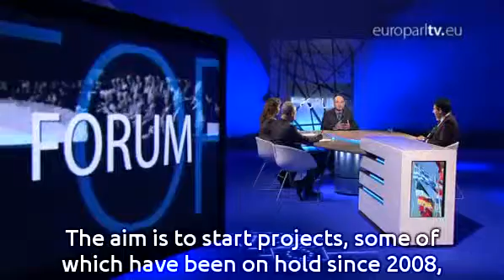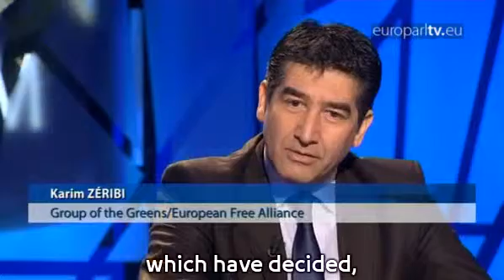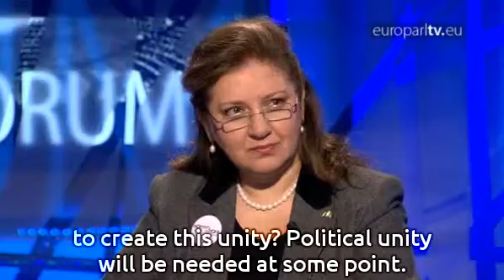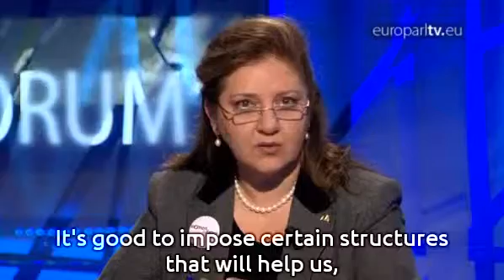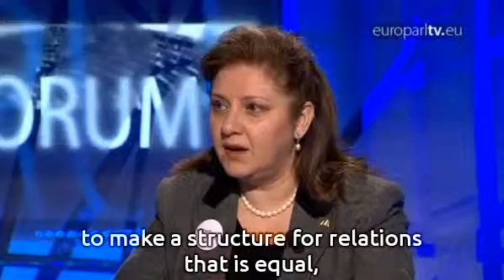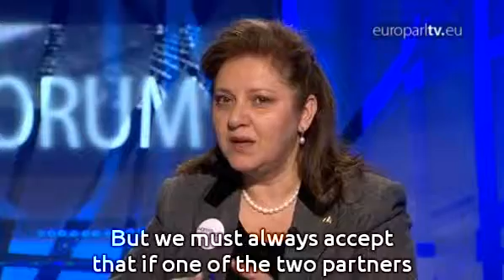Forum: Med Union - regaining trust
How can the Union for the Mediterranean be relaunched after the Arab Spring? By mutual respect and trust, say the four guests of EuroparlTV's monthly debate.

EuroparlTV video ID: ad7bc6fa-d5ba-4ef8-bf26-a1a800acdd93